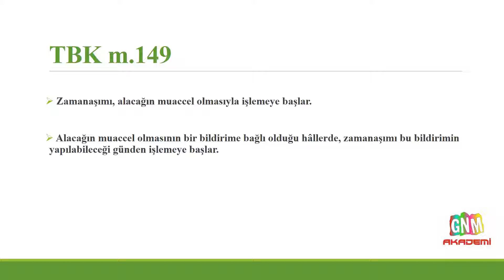TÜRK BORÇLAR KANUNU - MADDE 149